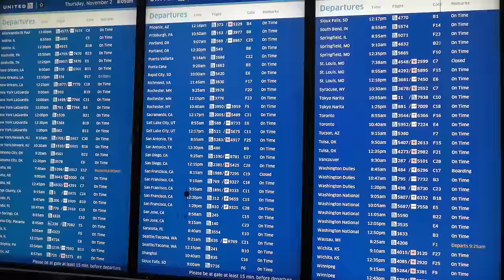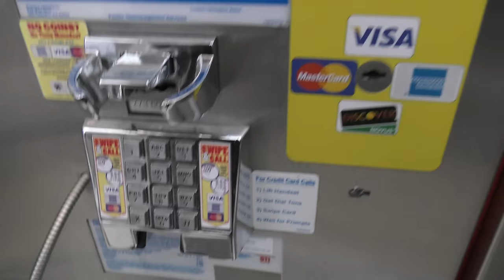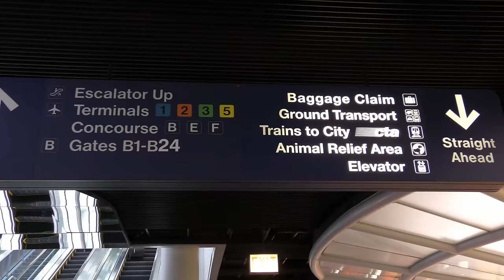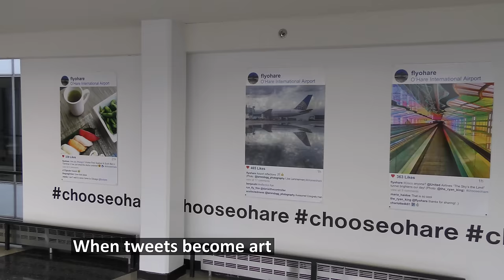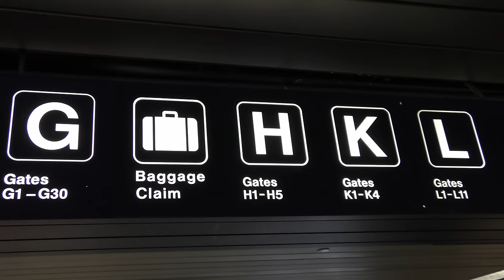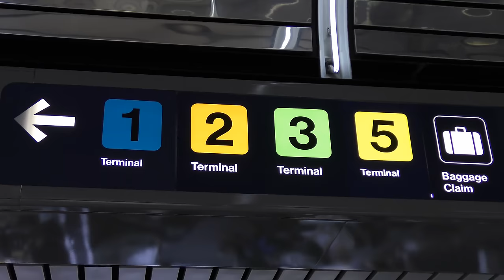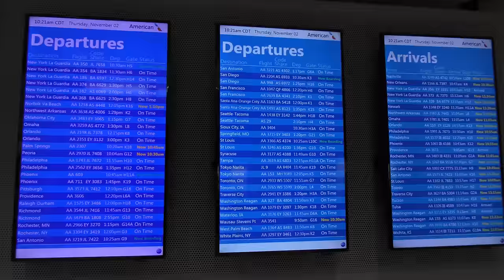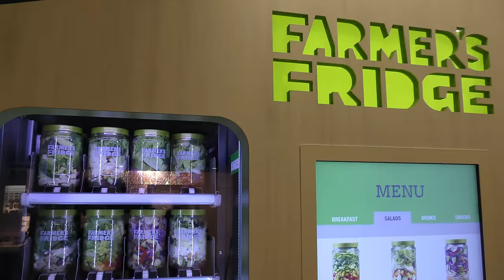A 4K Video Tour of Chicago O'Hare International Airport (ORD) (Terminals 1-3)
Here is a tour of Chicago O'Hare International Airport, filmed in 4K on November 2, 2017 with a Panasonic HC-VX870K. I visit Concourses B, C, D, E, F, G, H, K, and L, and also view some widebody aircraft along the way. The end of the video features some 747s (belonging to United, KLM, and Lufthansa) that I filmed back in 2014. Hope you enjoy!